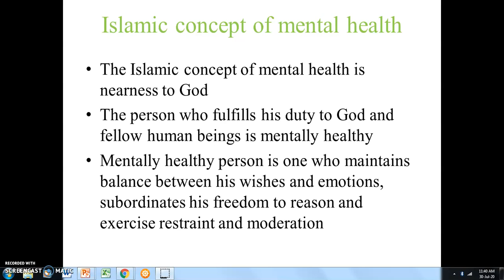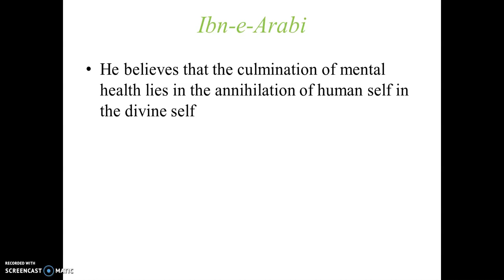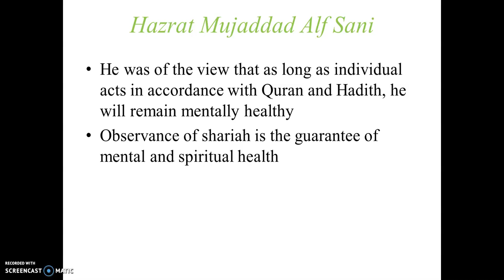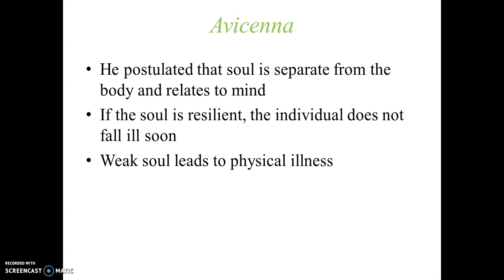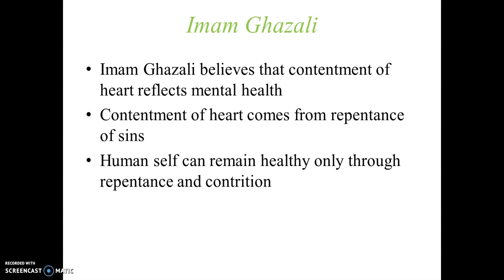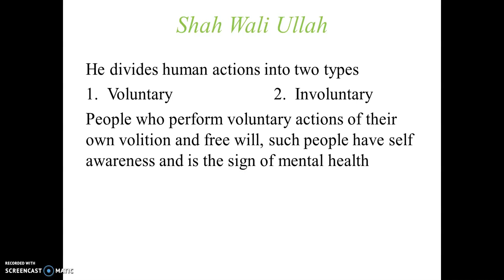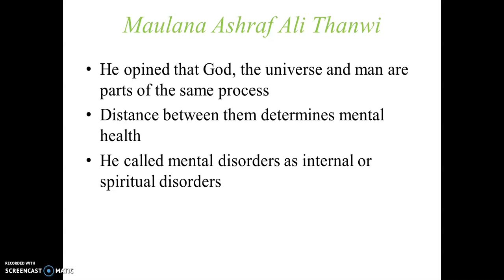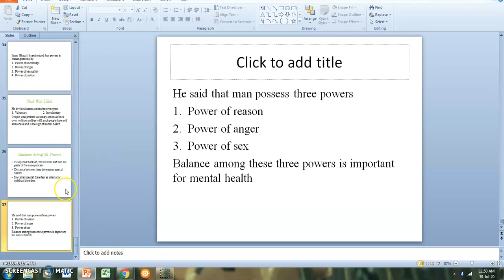Psychology Lecture 11 Islamic Concept of Mental Health HSSC II Fbise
Islamic Concept of  Mental Health